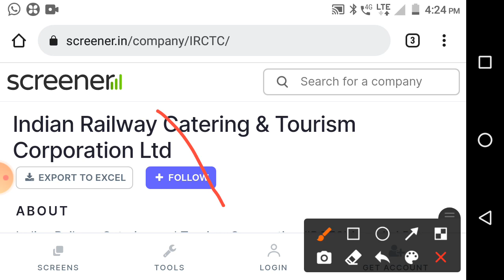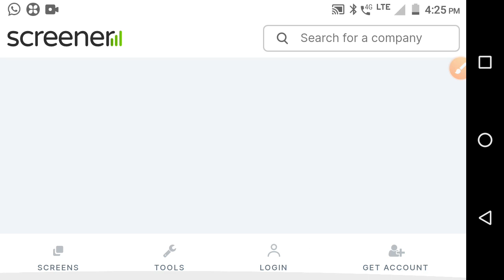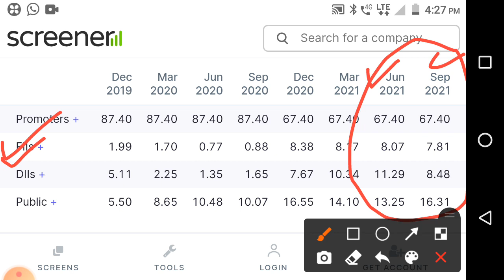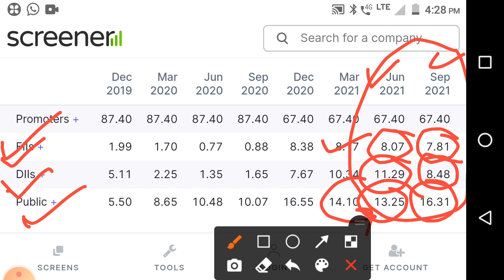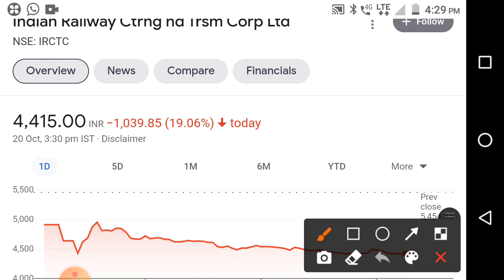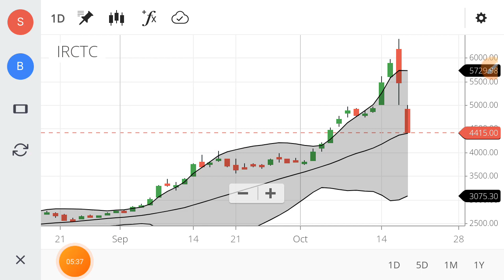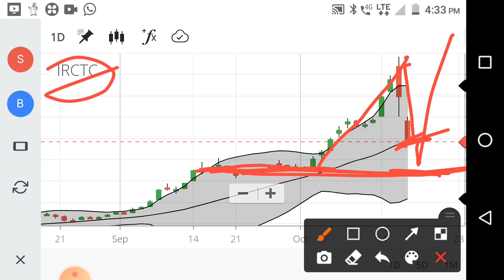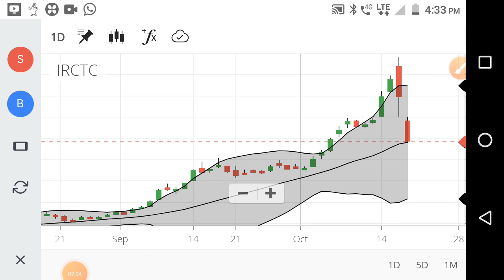IRCTC share news 😢IRCTC sell करावे का? stock breaking news😊 share market Marathi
irctc crash reasons
@share market marathi
Chapter
00:00 - stock information price summary
01:45 - stock paramitter
01:55 - stock ratio
02:13 - stock chart analysis
02:40 - stock dividend bonus Split NSE information
02:58 - share PE chart Price Chart
03:10 -stock company essential
04:05 - stock company brands
04:31 - stock peer group company
04:52 - share sales growth ratio, profit growth ratio,ROCE,ROE,Debt
05:11 - stock product
05:20 - stock promoter pledging
05:54 - share strength and limitations
06:10 - share promoter holding
07:10 - stock quarterly result
07:56 - share 5 year P&L ,stock profit and loss
08:10 - stock/share balance sheet
08:23 - stock/share cash flow
08:45 - stock/share corporate action,stock/share super invester